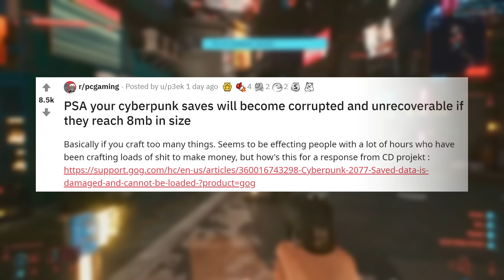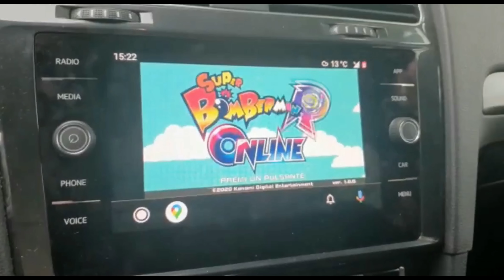Cyberpunk 2077 Has Failed On Consoles! Yet Stadia Shines & Shows Why Cloud Gaming Is The Future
I'm able to provide almost daily content due to the supporters who keep this channel going so please considering becoming a member here on youtube by hitting the join button for as low at $1.99 a month or Patreon for as low as $1 a month! You do get extra perks like exclusive videos and occasional early access look on content before others! All the help you can give is appreciated